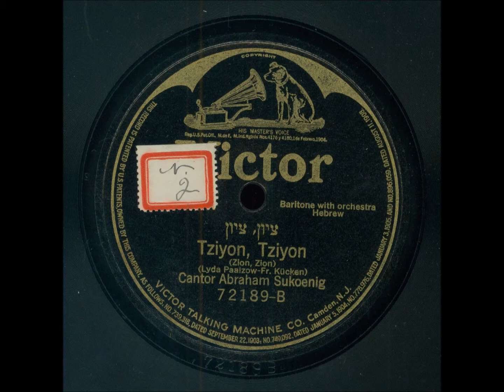Cantor Abraham Sukoenig - Tziyon, Tziyon (Paalzow - Kücken)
Abraham Sukoenig was born Abraham Sukenik in Ivenets, a town in the province of Minsk in Byelorussia (now Belarus).  His father, Shabbsai Sukenik, was a klezmer fiddler. Abraham and his 3 younger sisters were orphaned at an early age and taken in by an adult half-sister.  When an itinerant cantor came to town to conduct the high holiday services and wanted to form a choir, he discovered that Abraham, who was 10 or 11 at the time, had a good voice and offered his guardian to take Abraham back to his home in Koenigsberg, East Prussia, train him in the art of chazzanut, and, in case young Abraham’s voice did not survive the transition to adulthood, promised also to have him taught a trade.  That cantor was in fact Eduard Birnbaum, whose importance in collecting and codifying Jewish liturgical music cannot be overestimated.  The offer was accepted and Abraham accompanied Cantor Birnbaum back to Koenigsberg, where he received his training.

Besides his studies with Cantor Birnbaum, Abraham studied piano and music theory with R. Schwalm and voice with Hermann Kranz.

He spent one year in Romania as cantor of Bucharest's Choral Temple until he was enticed away by the members of a delegation from Brooklyn’s Bedford Avenue Synagogue, who had come to Europe to find a cantor. He immigrated to America in 1904, where he served as cantor there and at Congregation Sons of Israel, also in Brooklyn, before moving to the Park Avenue Synagogue in Manhattan in 1914.  He remained there until undergoing a heart attack in 1932.  He Germanized the spelling of his surname sometime during his early years in New York.

Together with his elder son, Sidney Sukoenig, a concert pianist (whose first teacher was his father), Abraham Sukoenig composed a Sabbath Evening Service for the Synagogue According to the Union Prayer Book, which was published by Behrman's Jewish Book Shop, New York, in 1929. Abraham Sukoenig died in New York at the age of 58 on July 3, 1936 of heart disease.

Here are English translations by Michael Urban of two letters of recommendation, by R. Schwalm and Hermann Kranz (see "Schachar Avakesheho" for one from Eduard Birnbaum):

“Mr. Abraham Sukenik has been my student in music, both in the study and refinement of his abilities as a pianist as well furthering his knowledge of music theory. He displays a combination of musical talent coupled with a willingness to work tirelessly in pursuit of mastering the studies I put before him. As a result, his accomplishments have given me both complete satisfaction as his Instructor, in addition to my unrestricted confidence in his musical abilities, which he certainly earned. In addition to his musical talent, he has additional skills, namely those related to his abilities as a vocalist. Because he is in full possession of these multiple musical abilities, I would regard him as ready to take on the the responsibilities of a Cantor, indeed I highly recommend him for such a position, with my complete confidence that he has already achieved all that is necessary to demonstrate his total understanding and mastery of such a position.
“Koenigsberg, May 1901
“(gez). Professor R. Schwalm,
“Königlicher Musikdirektor”

“Mr. Abraham Sukenik spent numerous years with me engaged in the study of voice and song, following the established method of the acknowledged master Professor Julius Stockhausen in Frankfurt am Main. Mr. Sukenik Is in possession of an exceedingly harmonious and voluminous Tenor­Baritone, in addition to having superb control of his voice when singing Coloratura ­­ such as in songs which are carried by a single vocalist.

“In our city, he has presented several of his own compositions; including (illegible) as well as Ballad Evenings, which demonstrated his musical ability as well as his refined taste in music in addition to demonstrating his capability as a deeply emotional singer.

“I would also note that Mr. Sukenik has, over this extended time period, always presented himself as being an utmost solid individual, a modest and thoroughly decent man; all qualities that I hope with my whole heart that he will always retain, allowing himself to be the man he is at present.

“Königsberg i. Prussia, May 14, 1901
“(gez.) Hermann Kranz
“Voice Instructor”

Abraham Sukoenig's entire recorded output consists of but two songs, "Schachar Avakesheho" and "Tziyon, Tziyon," which he recorded for the Victor Company on October 26, 1917. The accompaniment was provided by King's Orchestra, conducted by Edward T. King and consisting of 2 violins, viola, flute, clarinet, 2 cornets, trombone, and tuba.

"Tziyon, Tziyon" was composed by Friedrich Wilhelm Kücken, with lyrics by Lyda Paalzow.